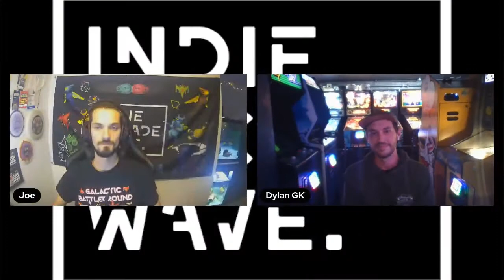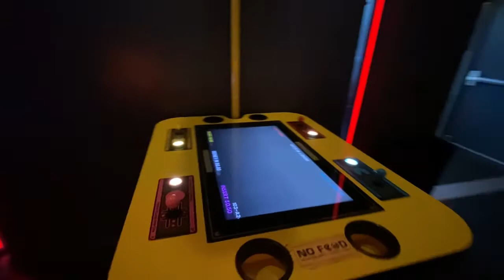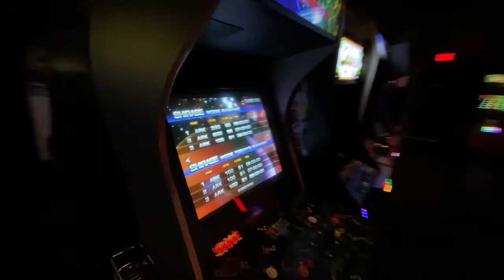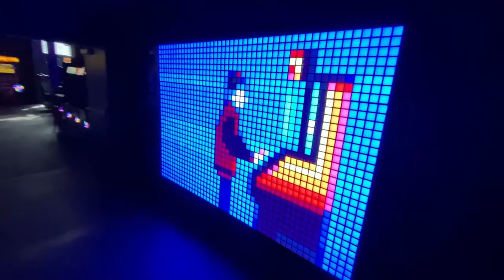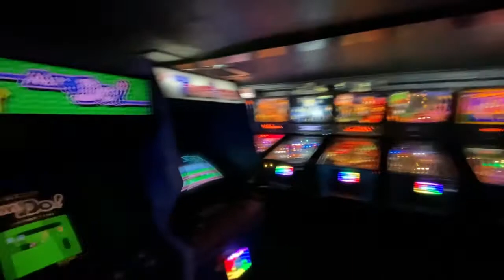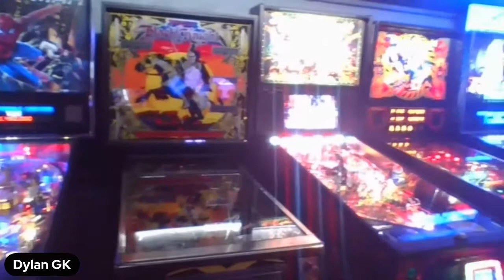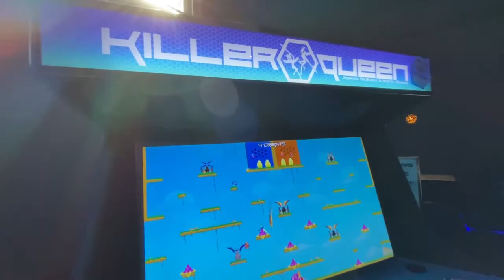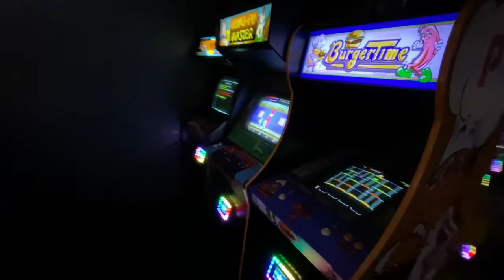Ground Kontrol Arcade Bar in Portland Oregon with Dylan | Ep #63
Eh Yo! This week we jump into Ground Kontrol. We speak with Dylan the promotion manager about how Ground Kontrol came to be, what games Ground Kontrol has, and how Dylan got involved with Ground Kontrol. Have you been to Ground Kontrol in Portland Oregon?

Dylan fills us in on the History of Ground Kontrol, future events at Ground Kontrol, and what plans they have for future indie game nights at Ground Kontrol.

Ground Kontrol